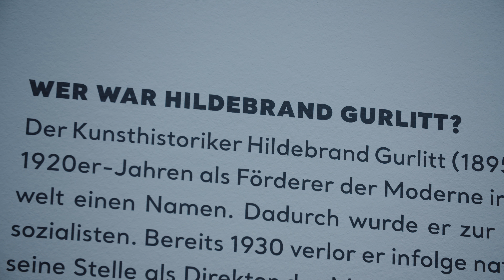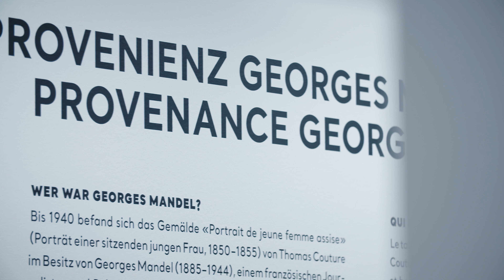Bestandsaufnahme Gurlitt Teil 2: Der NS-Kunstraub und die Folgen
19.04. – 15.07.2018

Im zweiten Teil der Bestandsaufnahme Gurlitt zeigt das Kunstmuseum Bern ausgewählte Werke aus dem «Kunstfund Gurlitt», die NS-verfolgungsbedingt entzogen wurden und deren Herkunft und Erwerbungsumstände bis heute noch nicht abschliessend geklärt werden konnten.

«Der NS-Kunstraub und die Folgen» zeichnet die nationalsozialistischen Raubzüge an den europäischen Juden historisch nach und veranschaulicht die Rolle von Kunsthändlern und Museen bei den Plünderungen. Hildebrand Gurlitt war in Zwangsverkäufe involviert und handelte mit geraubten sowie aus Museen beschlagnahmten Werken der «Entarteten Kunst». Die überlieferten Werke sind die direkte Verbindung zu den Biografien von verfolgten Zeitgenossen – meist jüdischen Künstlern, Sammlern und Kunsthändlern. Ein eigenes Kapitel ist der «Restitution» von Raubkunst aus dem «Kunstfund Gurlitt» gewidmet.